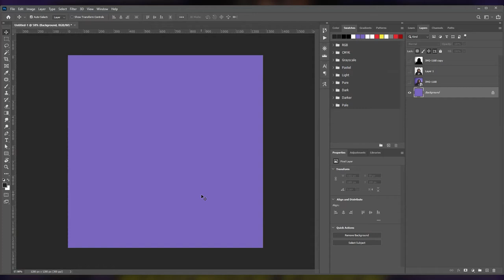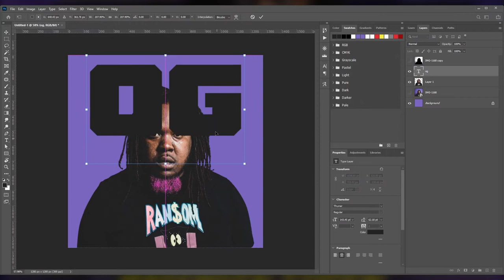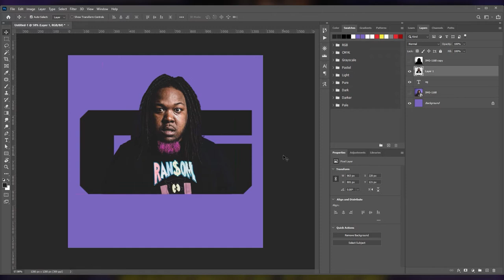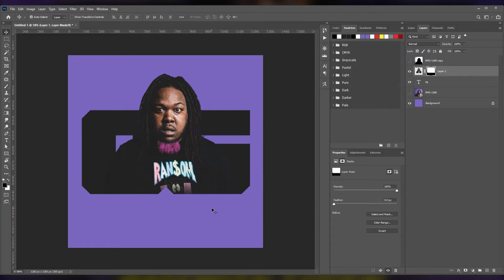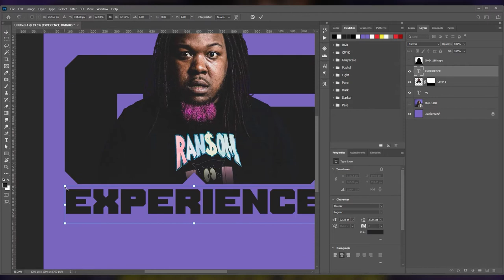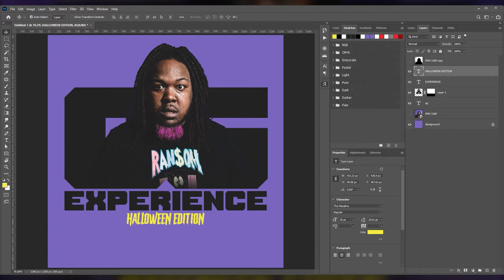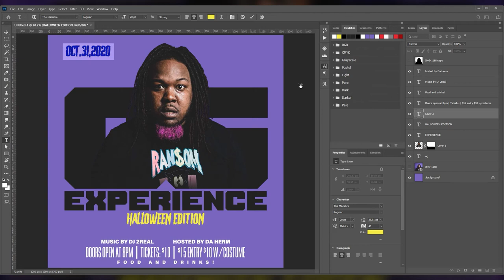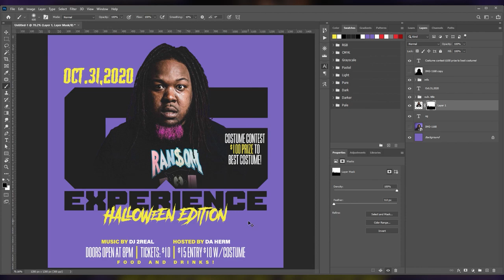Flyer Design (Simple) #01 (Designed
Simple Flyer design...
Comment and Like for more...

Official Channel of CrownFresh